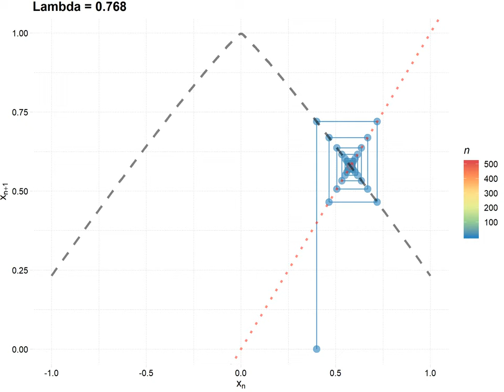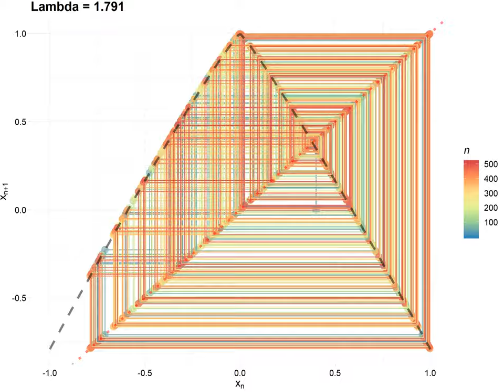CobWeb by p 110